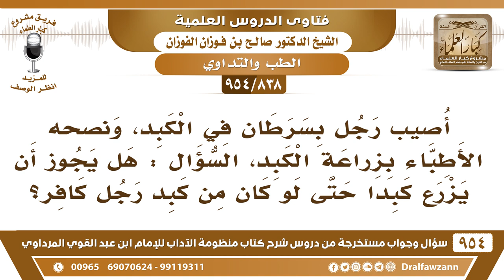[838 -954] رجل أصيب بسرطان في الكبد فهل يجوز له أن يزرع كبدا من كبد رجل كافر؟ - الشيخ صالح الفوزان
-[838 /954] السؤال: أصيب رجل بسرطان في الكبد، ونصحه الأطباء بزراعة الكبد، السؤال: هل يجوز أن يزرع كبدا حتى لو كان من كبد رجل كافر؟
الجواب: ما في بأس، بدن الآدمي طاهر كافرًا كان أو مسلمًا، وأعضاءه طاهرة، الآدمي طاهر وأعضاءه طاهرة، لكن نجاسة الكافر: ﴿إِنَّمَا الْمُشْرِكُونَ نَجَسٌ﴾ [التوبة:28]، هذه نجاسة معنوية، نجاسة العقيدة والشرك، وليست نجاسة البدن، ولذلك تأكل ما يصنعه الكفار، وتلبس ما ينسجه الكفار، لأنها رطوبتهم وأيديهم أعمال طاهرة ما فيها شيء.
للاشتراك في قناة الشيخ صالح الفوزان
سؤال وجواب من شرح منظومة الآداب ( 945 ) مقطع

للاستفسار والإقتراحات والدعم
رئيس الفريق
لمشروع كبار العلماء